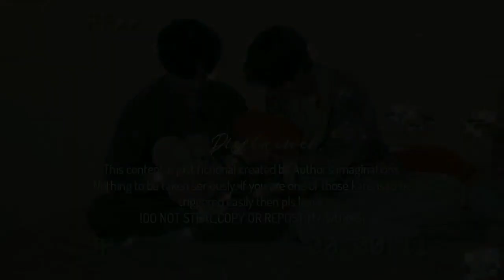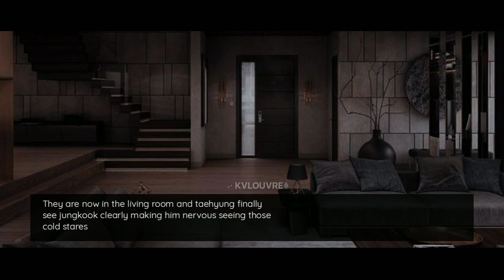𝐇𝐮𝐠𝐠𝐢𝐧𝐠 𝐚 𝐬𝐭𝐫𝐚𝐧𝐠𝐞𝐫 𝐚𝐟𝐭𝐞𝐫 𝐲𝐨𝐮 𝐫𝐮𝐧𝐚𝐰𝐚𝐲 𝐟𝐫𝐨𝐦 𝐲𝐨𝐮𝐫 𝐚𝐛𝐮𝐬𝐢𝐯𝐞 𝐡𝐮𝐬𝐛𝐚𝐧𝐝 [1/2] - Taekook oneshot ff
☘️ : 𝐓𝐢𝐭𝐥𝐞 𝐫𝐞𝐪𝐮𝐞𝐬𝐭𝐞𝐝 𝐨𝐟 @kvlouvre

The story contains strong word, slight of mature content and if you're uncomfortable with it then I'm sorry, you can watch another video. The characters and their personalities do not impersonate of those in real life, This is a pure work of fiction! 💛

✎ this is fully written by © kvlouvre/kvmoon💗

• instagram account ➪ ﹫kvlouvre
• pinterest account ➪ ﹫ jkv hiatus

Just to be updated with my upload and subscribe me for more quality fanfictions! your support and comments will make me more motivated and happy because you all are so sweet and thoughtful 🌟